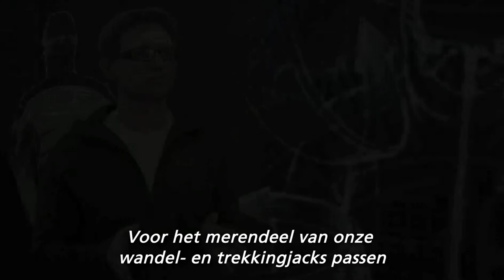TEXAPORE SMOOTHLIGHT (Dutch) | Jack Wolfskin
TEXAPORE SMOOTHLIGHT beschermt je tegen regen en wind - en is zacht en comfortabel. Zo ga je tijdens je volgende tocht droog door de regenbui.